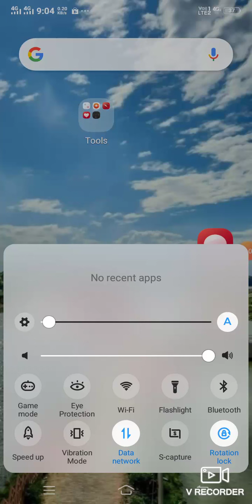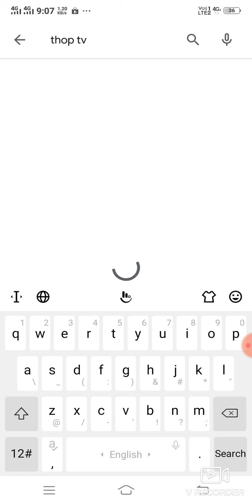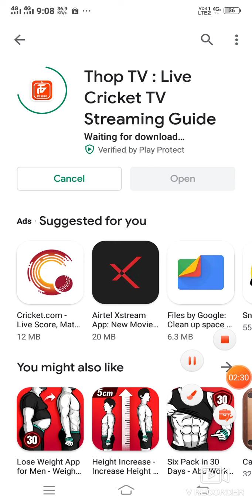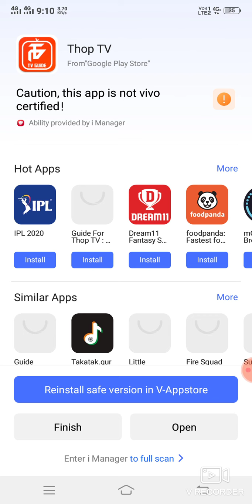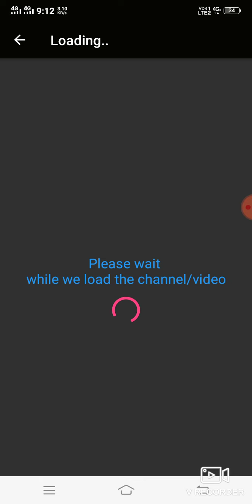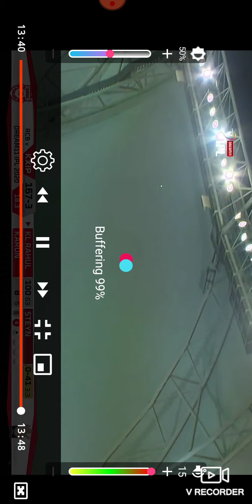Watch liveIPL on your mobile phone how to watch IPL in mobile how to watch live IPL match in Hindi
Watch live IPL on your mobile phone how to watch IPL in mobile free IPL live Kaise Dekhen free mein IPL live Kaise Dekhen IPL kya hota hai IPL live IPL live IPL live IPL live and Secure IPL live IPL news Kolkata versus Mumbai Indians Kolkata Knight Riders versus Mumbai Indians Delhi Daredevils versus Chennai Super King Kings XI Punjab versus Mumbai Indians today match IPL live Kaise Dekhenअब आईपीएल देखें अपने मोबाइल में फ्री में आईपीएल मोबाइल फ्री में देखे हैं आईपीएल मैच कोलकाता वर्सेस मुंबई इंडियंस चेन्नई सुपर किंग्स वर्सेस दिल्ली डेयरडेविल्स किंग्स इलेवन पंजाब वर्सेस चेन्नई सुपर किंग

content://live.tech.storm.provider/external_files/Android/data/live.tech.storm/cache/ExtractedApk/THOPTV_v40.apk